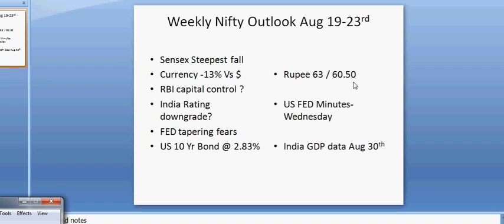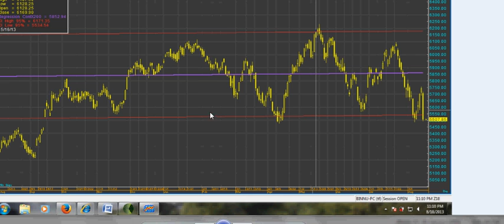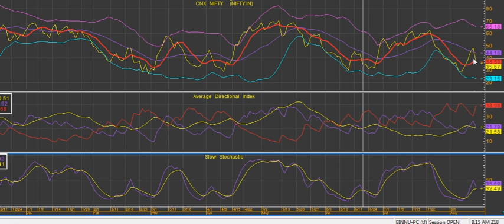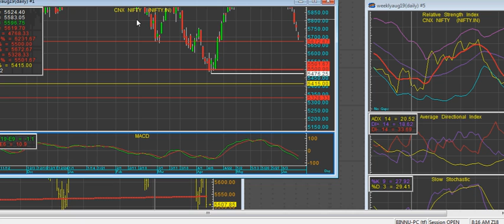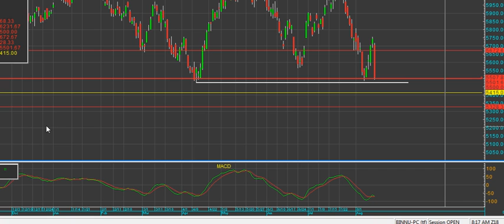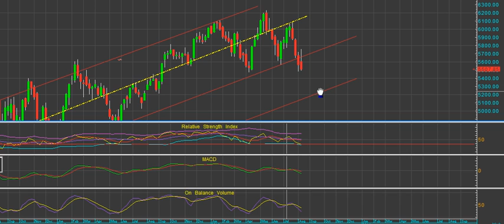NIFTY WEEKLY Update for AUG19-23rd,2013: Inditrade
NIFTY WEEKLY Update for AUG19-23rd,2013: Inditrade by Senior Equity Researcher Binu Joseph.

Here is a brief description about the video:
The Sensex had, its steepest fall on Aug 16th in  four years, as the rupee has tumbled to a record low .RBI is coming out with new measures everyweek,but then still, rupee is Asia's worst-performing currency this year due to  widening current account deficit.It has fallen nearly 13 % against the dollar year-to-date. There were some fears in the market that the RBI may impose capital control measures on FIIs. The sovereign downgrade for the country has become a discussion once again. The positive US jobs data which came last week was interpreted that  Federal Reserve will start tapering its stimulus plan, starting on September, leading to higher volatility in emerging markets.

You can also trade with us using our exclusive inditools , which has the latest technology to provide our customers the best out of the market.
and let us empower the investor in you.

If you liked the video, don't forget to 'like' and 'comment'. We encourage feedbacks! :)

Note: This video is Copyright product of Inditrade derivatives and commodities ltd.